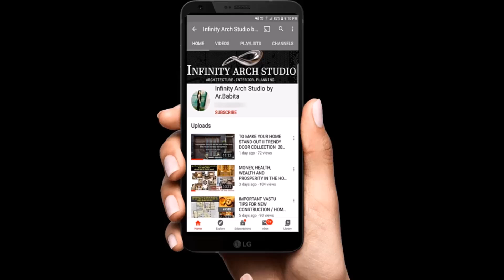Luxury Living Room Decoration Idea | Interior Decor | Drawing room Wall and Furnitures Decor | I.A.S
Hey Family...🙏

Welcome to Infinity Arch Studio! In this video, we're exploring the top drawing room decor trends for 2024. Whether you're redecorating your space or just love staying in the loop with the latest in interior design, this video is a must-watch.